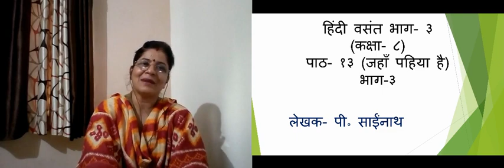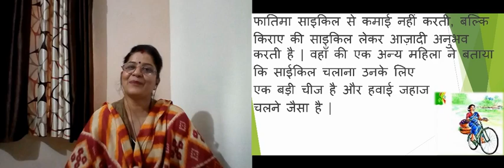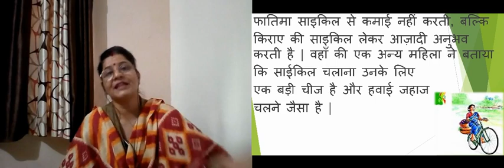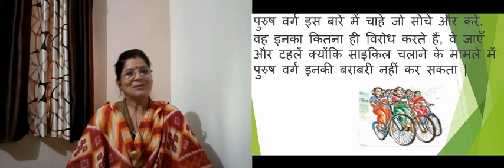पाठ १३ जहाँ पहिया है भाग ३